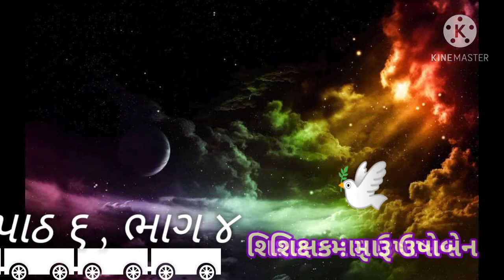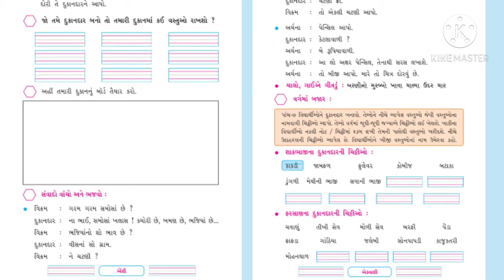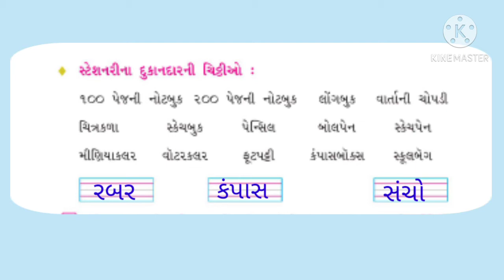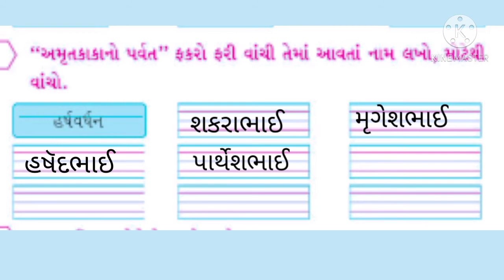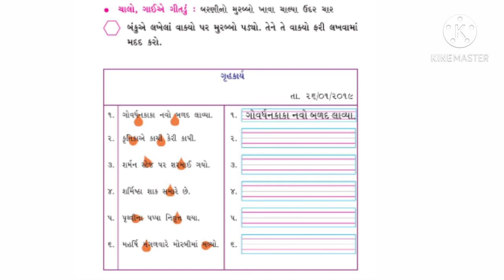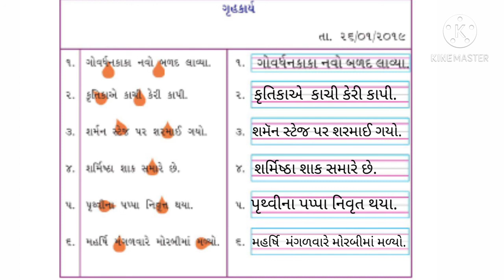ધોરણ ૨ , વિષય ગુજરાતી , પાઠ ૬ પવૅતનો મુરબ્બો , ભાગ ૪